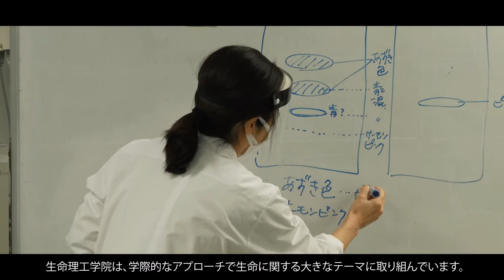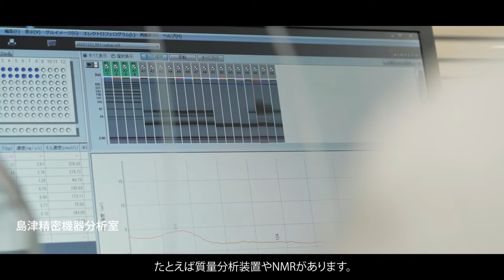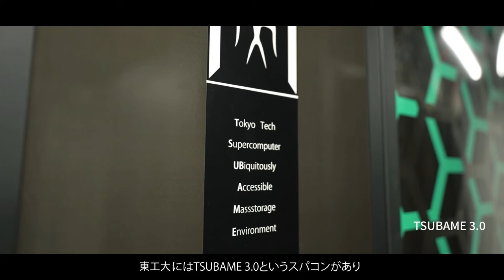生命の未知なる世界へ挑む〜生命理工学院の紹介（学生向けlong ver.）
生命理工学院生命理工学系サイト
教員・研究室→担当教員一覧のページで、担当教員を一覧できます。
教員・研究室→研究室と研究テーマのページで、研究テーマを一覧し、キーワードにより絞り込むことができます。
ページ下部の広報誌のリンクから、生命理工学院関係の各種資料をご覧になれます。